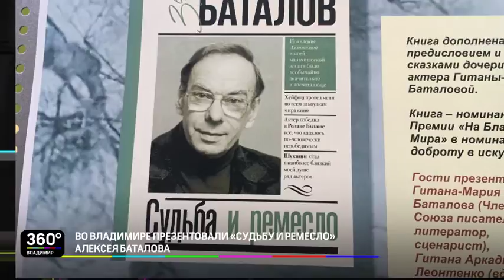Во Владимире презентовали "Судьбу и ремесло" Алексея Баталова